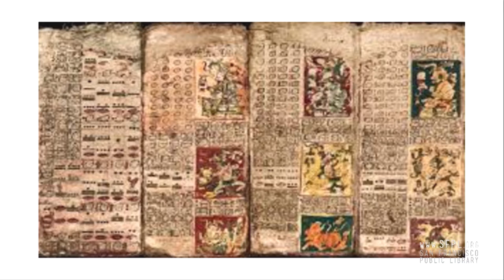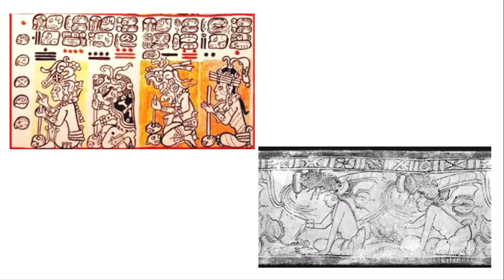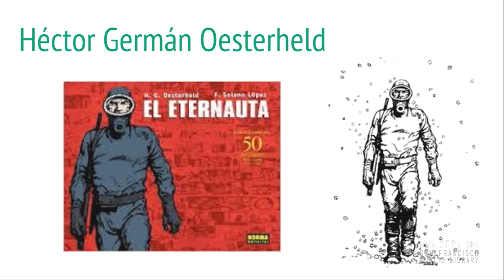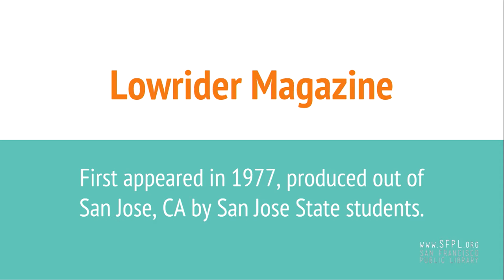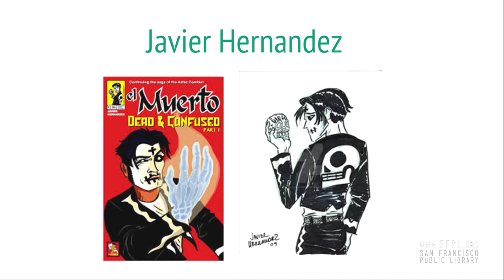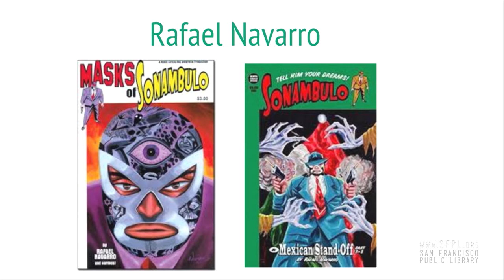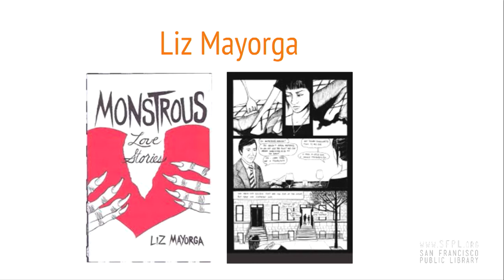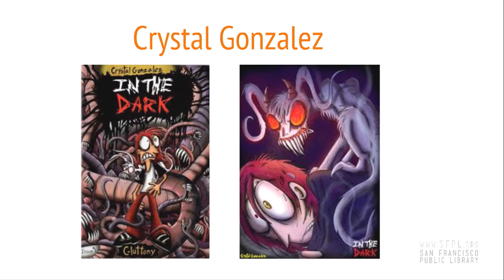"Latino Comics: The Underground" at the San Francisco Public Library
Artist Jaime Crespo and Latino Comics Expo Co-Founder Ricardo Padilla share the origins of the Underground Comix scene of the 1960s-70s, and how it stimulated the Latino comics movement. From hanging out with Spain Rodriguez and MAD's Sergio Aragones, we will see how the new creativity and freedom of the 60s and 70s, ushered in the golden age of Latino comics.
Latino Americans: 500 Years of History, a public programming initiative produced by the National Endowment for the Humanities (NEH) and the American Library Association (ALA), is part of an NEH initiative, The Common Good: The Humanities in the Public Square.